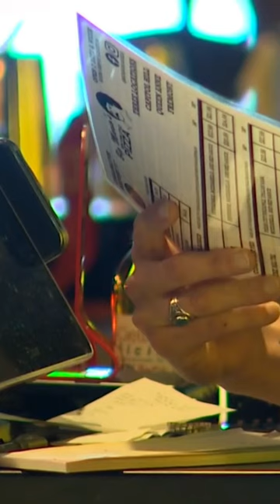Surveillance video shows burglar stealing over $1,000 one day after Seattle pizza spot reopens